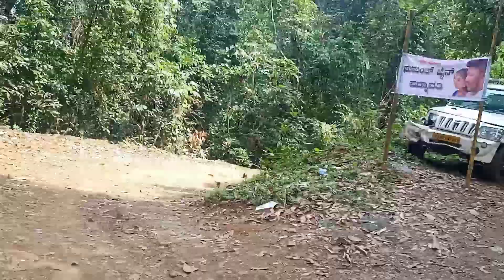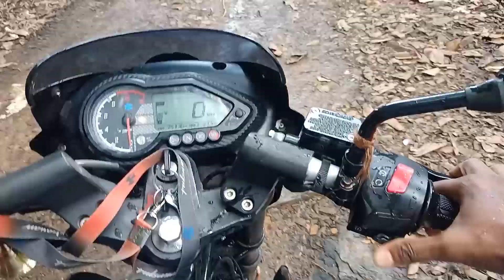ಸಂಸೆ - ಎಳೆನೀರು - ದಿಡುಪೆ ರಸ್ತೆ